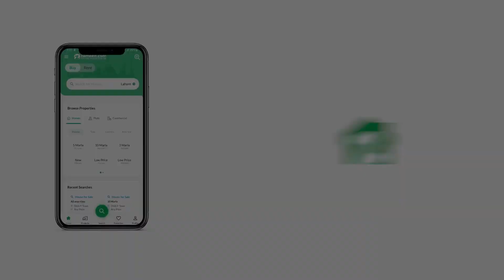128 SQYD FLAT FOR RENT IN SCHEME 33 KARACHI